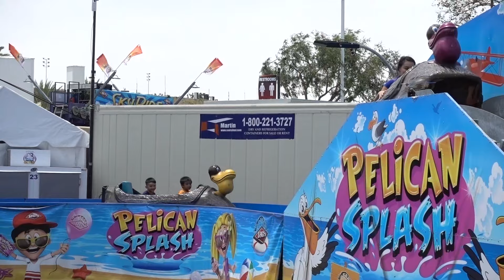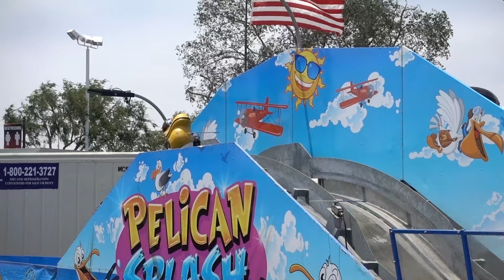20180728 - OC Fair Rides